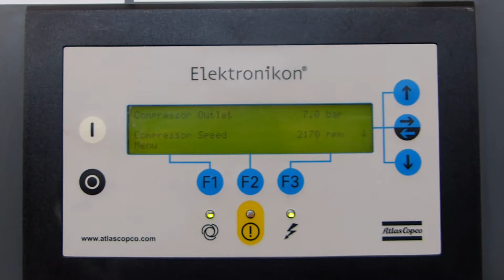used Atlas Copco GA 315 VSD FF ref.005885 oil-injected air compressor from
used Atlas Copco GA 315 VSD FF ref.005885 oil-injected air compressor